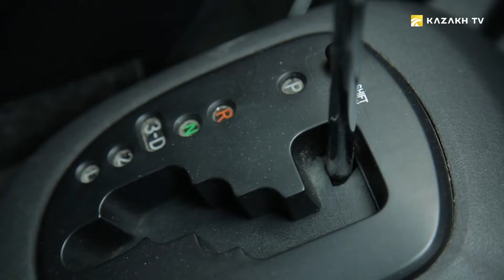Гузаль Ергешева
I'm a human №4